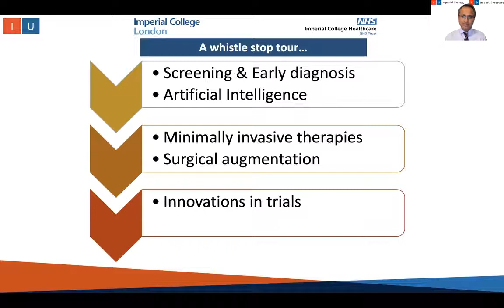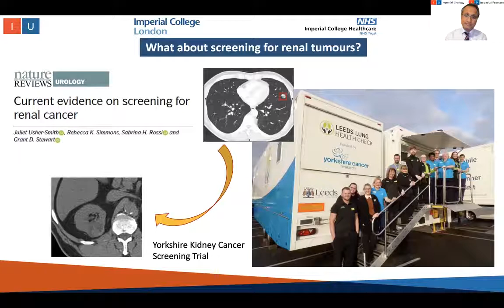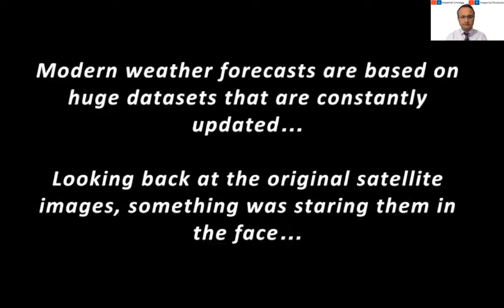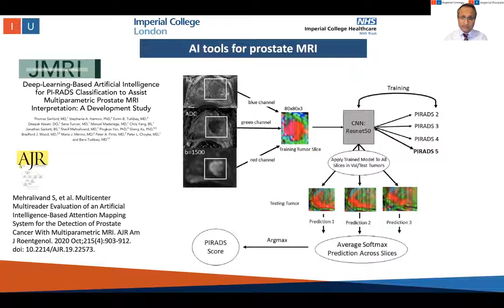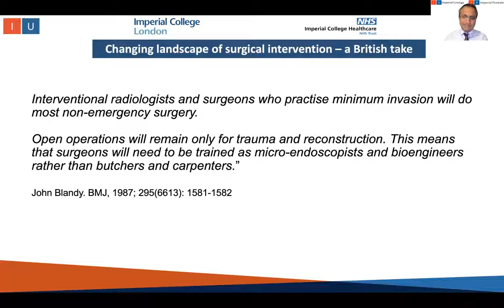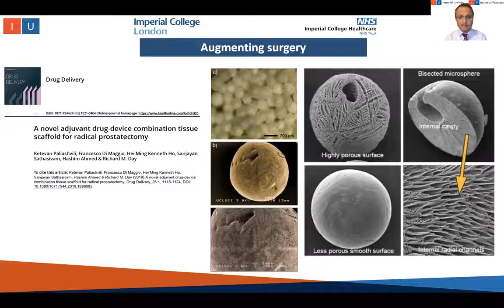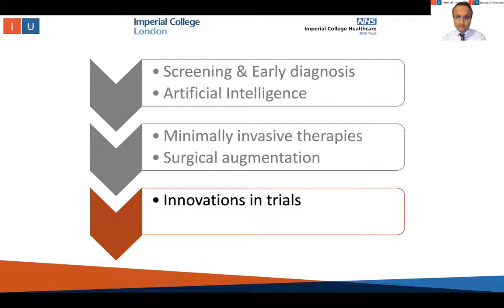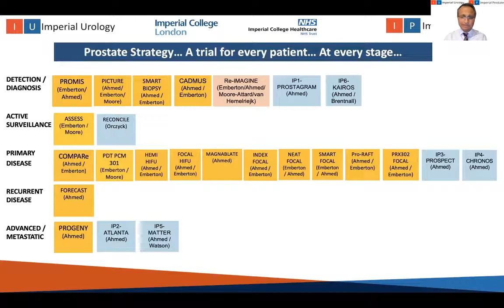1200 1230 JCU Guest Lecture Ahmed with Intro